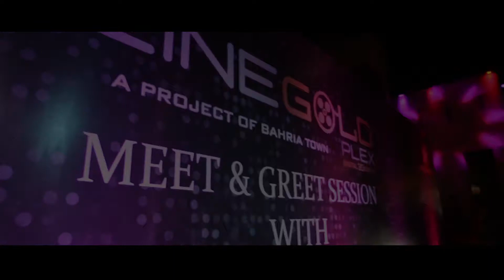Kapoor & Sons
Event by Constantine PR  and Filmed by FILMI PRODUCTIONS PVT LTD.

Brothers Arjun and Rahul return home to visit their ailing grandfather. Amidst numerous ongoing family problems, emotions get intensified when a girl causes a rift between the two.
Release date: March 18, 2016 (Pakistan)
Director: Shakun Batra
Box office: est. ₹ 152.45 crore
Budget: 350 million INR
Music composed by: Badshah, Arko Pravo Mukherjee, MORE